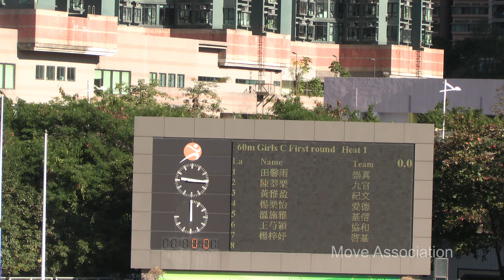2023 – 2024年度九龍西區小學校際田徑比賽女丙 60米初賽 第1 組